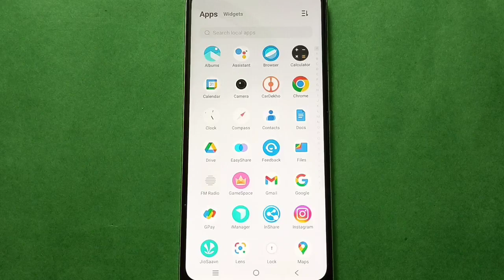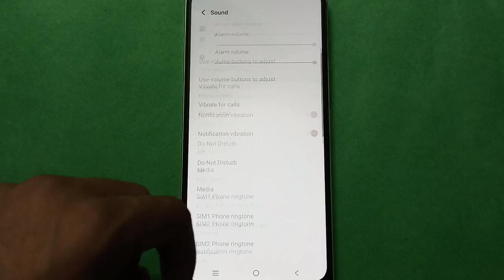Vivo Z1i Set Custom Ringtone setting,Vivo Z1i mobile setting kaise use kare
how to set custom ringtone vivo y100 |  how to change ringtone |  how to use ringtone setting |  ringtone kaise change kare |  notification ringtone kaise set karte hai vivo mobile me